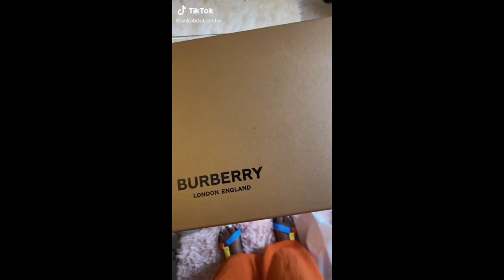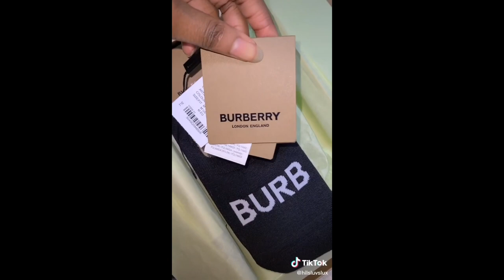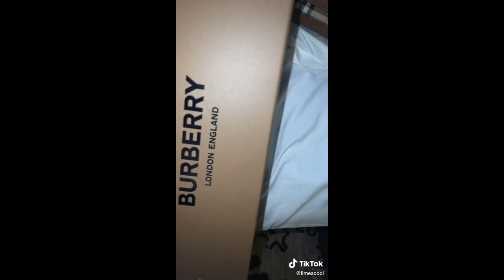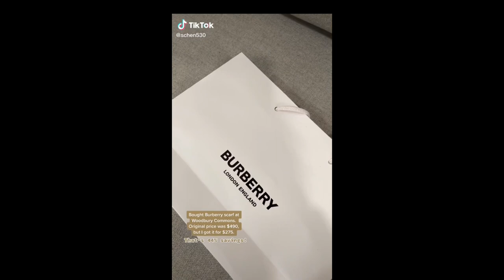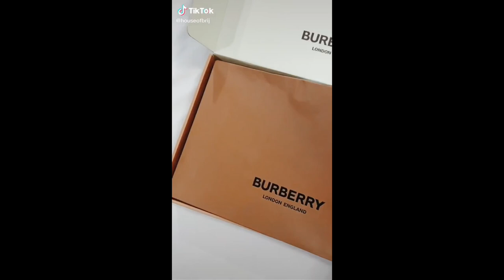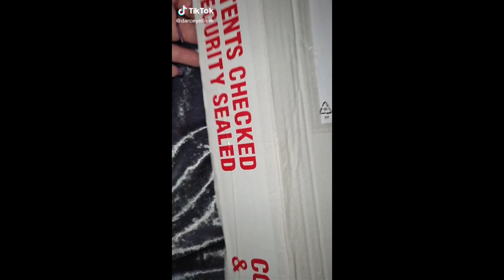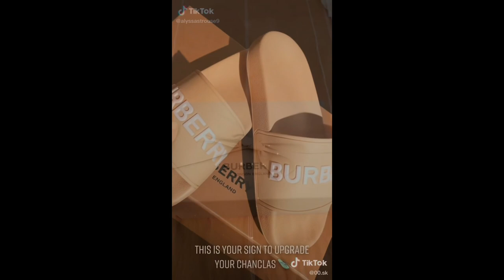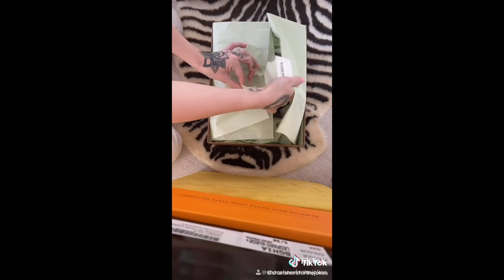BURBERRY Unboxing Compilation || Luxury Unboxing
‼️IF YOU’D LIKE YOUR CLIP REMOVED, PLEASE MESSAGE ME AND I WIL REMOVED IT AS SOON AS POSSIBLE‼️